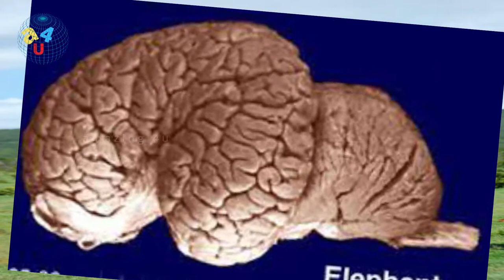Surprising Facts of the Elephant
Hi friends,
Welcome to the amazing 4u,
The elephant is the largest living on the earth. three species are currently recognized, the African Bush elephant African Forest elephant and the Asian elephant. all of you have seen the elephant but there are many interesting and amazing things to know about the elephant. You will know such amazing facts about the elephant in this video. Elephant sleep standing, their sense of smell is so strong that they can smell water from 4.5 km away.

   The elephant is not used to sleep much it sleeps only 4 hours a day. The elephant is the only animal that cannot jump like us human. Elephant also has different screams. The elephant is so intelligent that if one of their companions is in trouble, all of his companions help him.

  When a member of the herd of elephant dies all his companions express grief by different screams. The elephant doesn’t like to be dirty so they take bath with water or with mud. Perhaps you do not know that elephant can even lift a coin that fallen on the floor with the help of his trunk.

amazing 4u
amazing facts
amazing animals